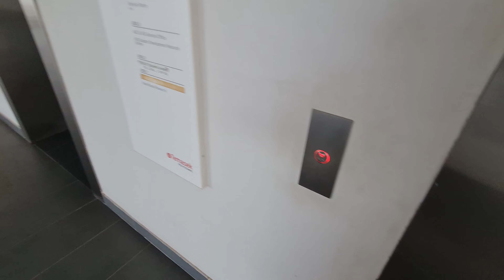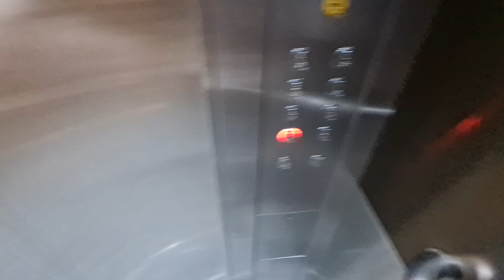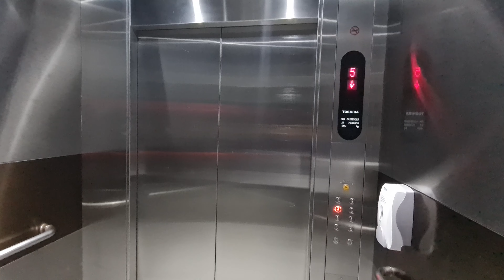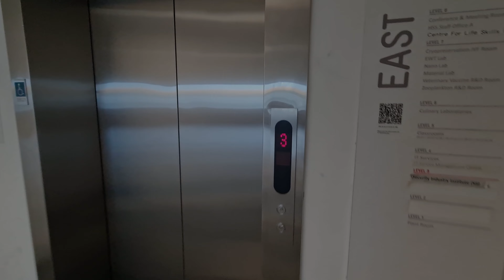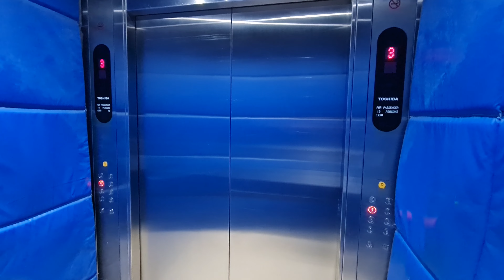Toshiba Lifts - Block 1A Temasek Polytechnic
15 Sep 2022

0:00 Lift 58
1:36 Lift 62
3:02 Lift 56 (cargo)

These 'A' blocks were added later, not sure exactly when, only know between 2011 and 2015. The lifts are all pretty similar so I just filmed this block's ones. Apart from the cabs being different, as well as some having different indicators outside there isn't big enough of a difference to warrant me uploading all of them.

Brand = Toshiba
Floors served = 1 to 8
Capacity:
Passenger = 24 persons 1600kg
Cargo = 19 persons 1290kg
History = Original